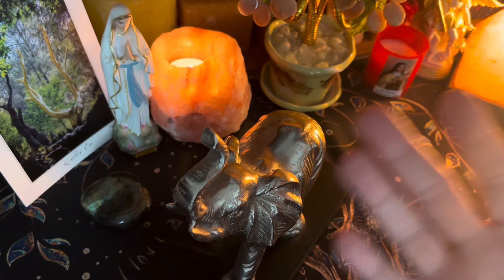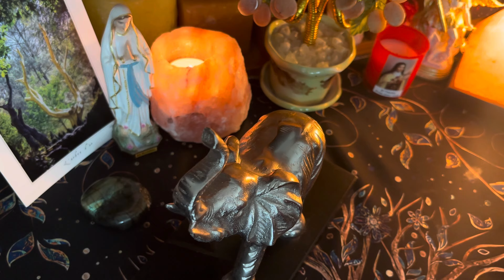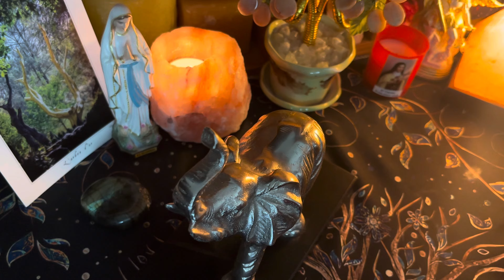Mon premier LIVE ce soir 12/10/2024 à 19h50. Préparez vos questions elerinnamedium 📞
Je suis médium de naissance, don hérité de mes ancêtres et transmis de génération en génération depuis très longtemps dans ma famille.

JE PROPOSE L'ECRITURE AUTOMATIQUE POUR LES CONSULTANTS EN PRIVE. LES DEFUNTS DOIVENT AVOIR EU UN COMPORTEMENT EXEMPLAIRE DURANT LEUR PASSAGE SUR TERRE.

Si vous souhaitez avoir une consultation personnalisée avec moi, veuillez m’écrire via mon adresse gmail ci dessous :